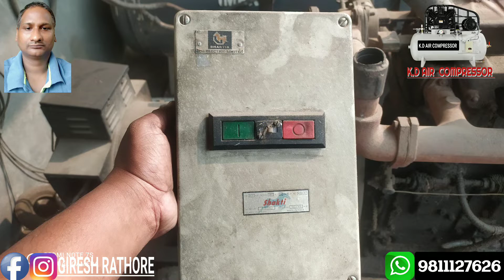HOW TO CONNECTION OF10 HP&3 PH BCH STARTER /10एचपी सिंगल फेस(बी सी एच)स्टार्टर के कनेक्शन कैसे करें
HOW TO MAKE CONNECTION OF 5 HP,3PH, STARTER .

5 एचपी सिंगल फेस(बी सी एच)स्टार्टर के कनेक्शन कैसे करें ।

BHARTIA

BCH ELECTRIC LIMITED

SHAKIT

3 PHASE MOTOR STARTER

10 HP

CAT NO - ASXLN

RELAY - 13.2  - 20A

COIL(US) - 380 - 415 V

UE - 415 - V

AC3 LE - 20 A

HZ - 50

          GIRESH RATHORE(K.D.AIR COMPRESSOR)

        This is a technology channel, where you get all types of latest, technology video, this channel is very special for the technology.

        Hope we managed to resolve your tecnical issue.
            THANKS 🙏🙏🙏🙏🙏🙏🙏🙏

       नमस्ते, मेरे चैनल पर जाने के लिए धन्यवाद।
      GIRESH RATHORE(K.D.AIR COMPRESSOR)

         यह एक प्रौद्योगिकी चैनल है। जहाँ आप सभी प्रकार के नवीनतम प्रौद्योगिकी वीडियो प्राप्त करते हैं। यह चैनल प्रौद्योगिकी के लिए बहुत ही खास है।

         हम अच्छी गुणवत्ता वाले प्रौद्योगिकी वीडियो देने में विश्वास करते हैं।ग्राहक बनना ।

         आशा करते हैं कि हम आपकी टेक्निकल समस्या हल करने में सफल रहे ।
                             धन्यवाद 🙏🙏🙏🙏🙏🙏🙏

FACEBOOK LOGIN:- GIRESH RATHORE

FACEBOOK PAGE LOGIN:- K.D.ENGINEER WORKS

YOUTUBE LOGIN:- GIRESH RATHORE(K.D.AIR COMPRESSOR)

INSTAGRAM LOGIN:- GIRESH RATHORE

TWITTER LOGIN:- GIRESH CHANDER RATHORE

M/S K.D.ENGINEER WORKS

K.D. AIR COMPRESSOR

     ALL TYPE OF AIR COMPRESSOR
SALE & PURCHASE , REPAIRNG & SERVICING

MR.GIRESH CHANDER RATHORE

PLEASE CONTACT AT THE PHONE NO

      (1/2 HP TO 40 HP)